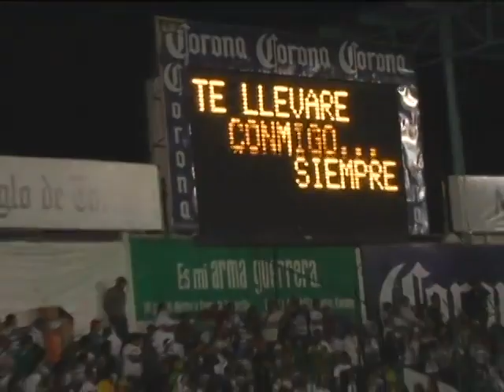Club Santos Laguna - Ni Idea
Video de Multimedios Laguna
Voz: David de la Garza